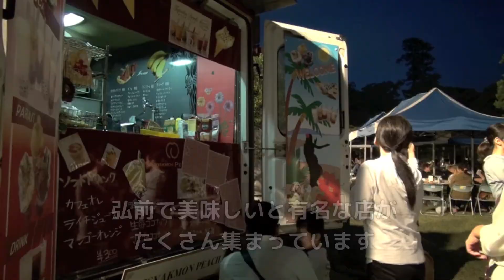영짱의 히로사키 발견!～후지타 기념 정원～（ヨンちゃんのバルギョンひろさき！～藤田記念庭園～）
아오모리현 히로사키시에 위치한, 동북 지역에서 2번째 크기를 자랑하는 회유식 정원 「후지타 기념정원」의 매력을  한국에서 온 국제 교류원 영짱(최 영선)이 소개합니다.
 또한, 2013년 7월 12~14일에 개최된 「화(和) 모던 제전」의 가든 파티 등의 모습도 봐 주세요~!!

히로사키시 시티 프로모션 사이트 「틀림 없이 좋은 곳 !! 히로사키」